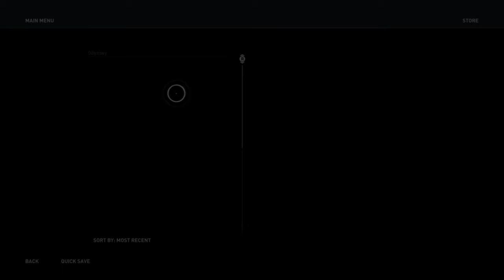ASSASSIN'S CREED ODYSSEY- Walkthrough Part 16 [1080p HD PS4 Slim ] - No Commentary